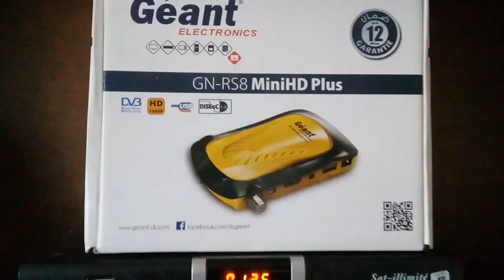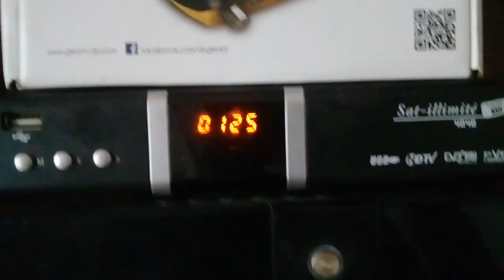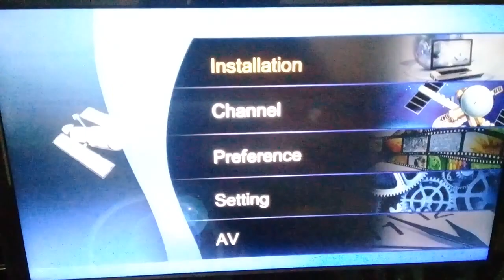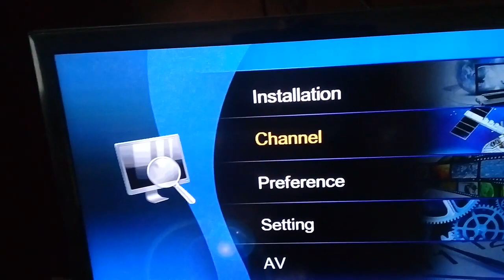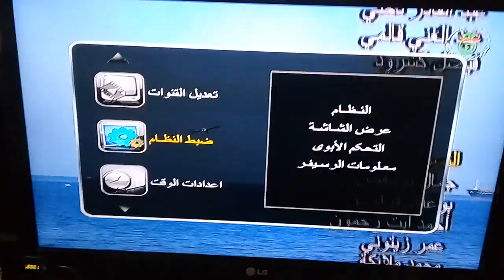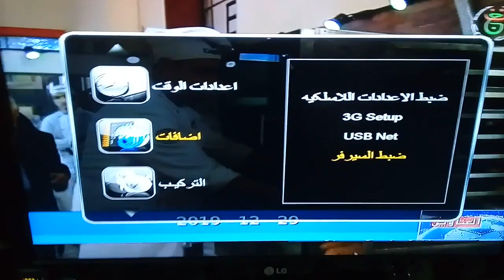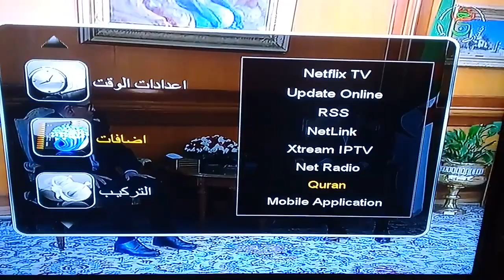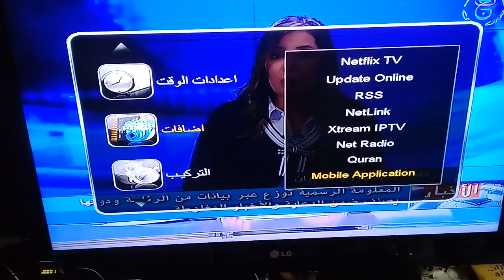مقارنة بين sat illimitè 4040 و geant rs8 mini hd plus عن تجربة خاصة